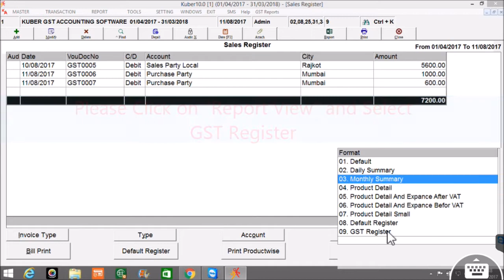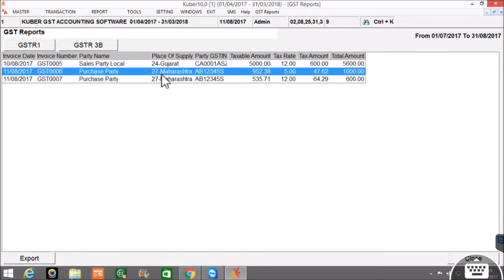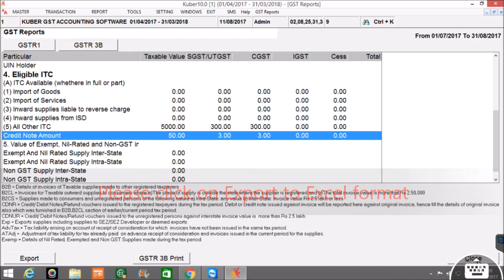GSTR-1 & GSTR-3B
GST Ready complete accounting software in Gujarati and English easy and reliable with best support and services.